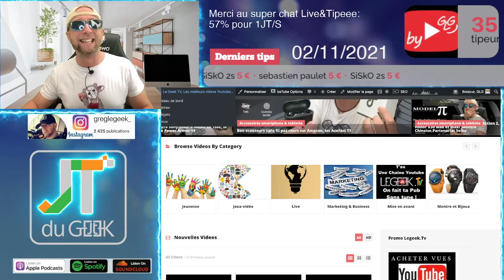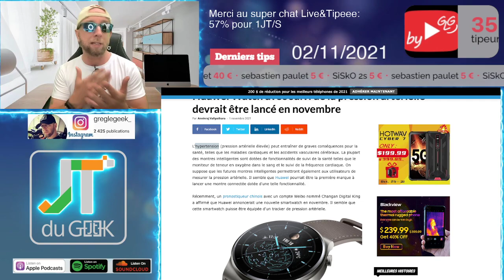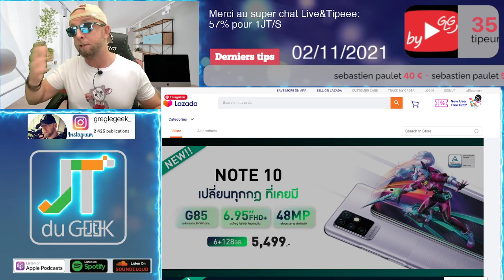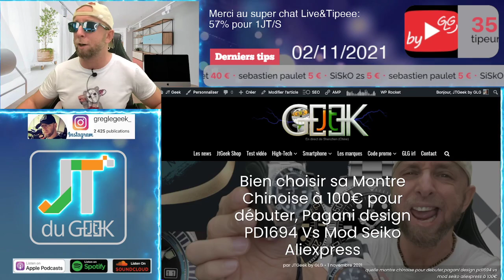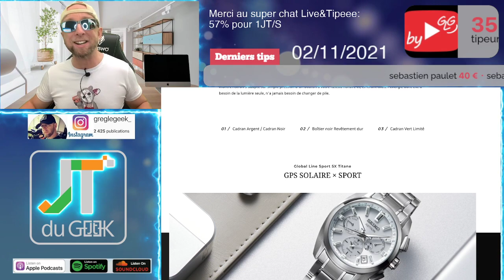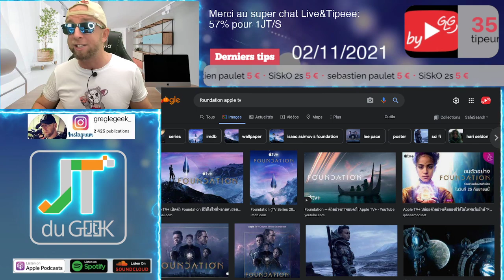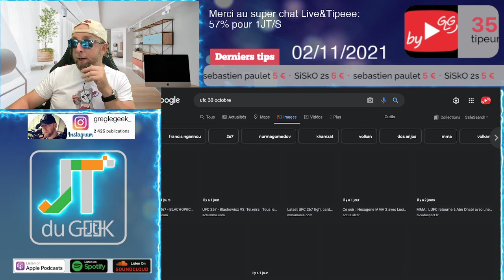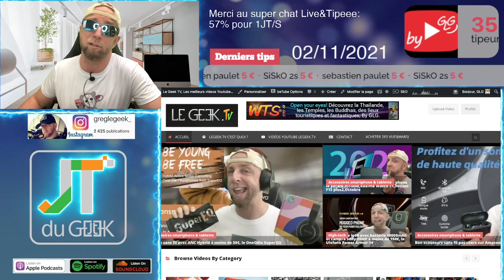La Smartwatch Condamnée,Montre hypertension Huawei,Redmi watch 2 Lite,LENOVO PAD PRO, laptop Infinix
Redmi watch 2 Lite

By GLG